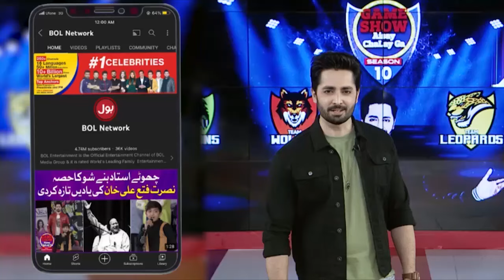Danish Taimoor Singing A Beautiful Song | Arijit Singh | Game Show | BOL Entertainment